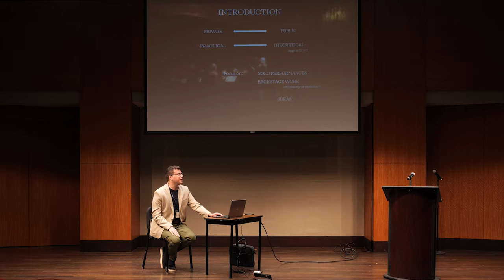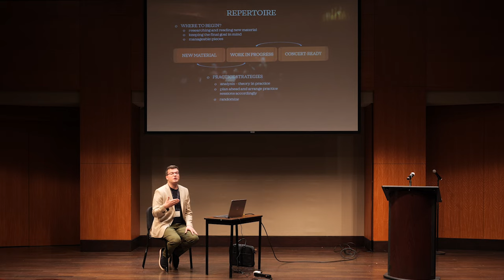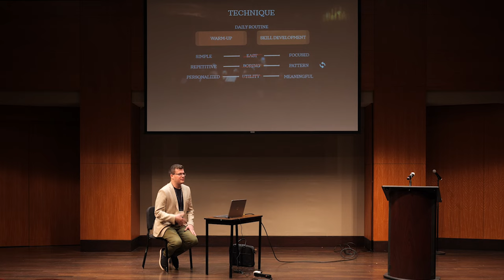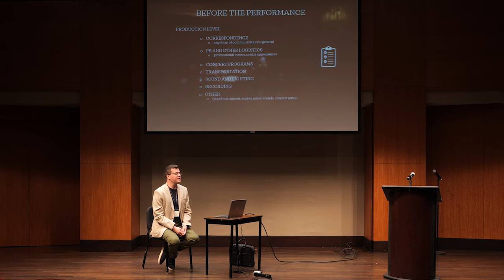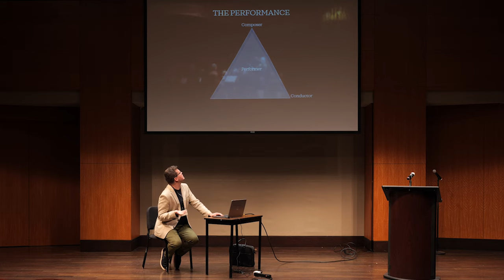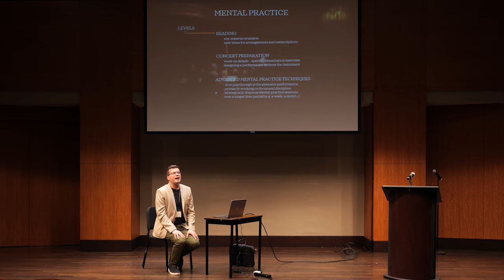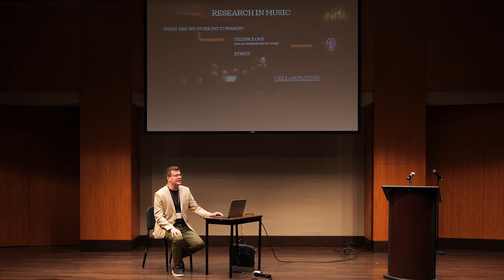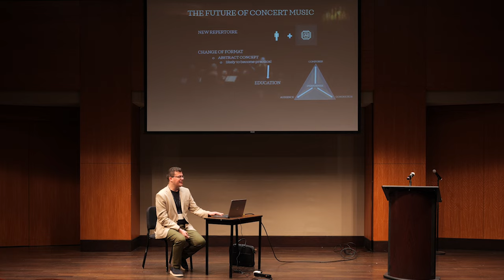GFA 2023: Lecture - Srdjan Bulat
How to Prepare for a Concert Performance: A Practice Guide.